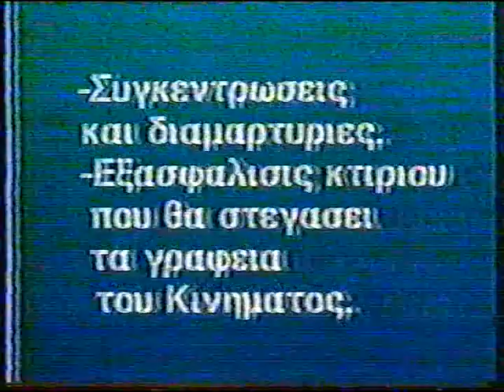ΚΩΣΤΑΣ ΧΟΥΝΤΑΣ ''ΤΟΜΕΣ''3-6-96 ''ΑΔΕΙΕΣ ΜΜΕ'' ΚΑΛ Ο Κ ΤΡΙΚΑΣ